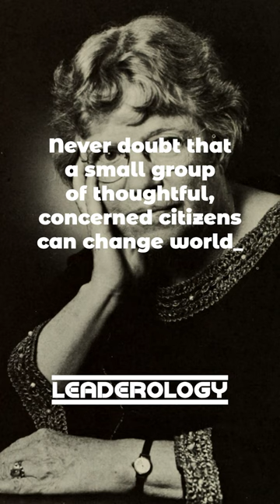—Margaret Mead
Never doubt that a small group of thoughtful, concerned citizens can change world. Indeed it is the only thing that ever has. —Margaret Mead